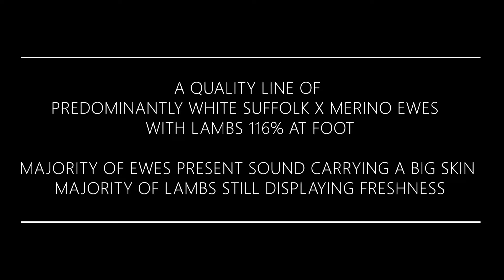Assessment No. 9420762